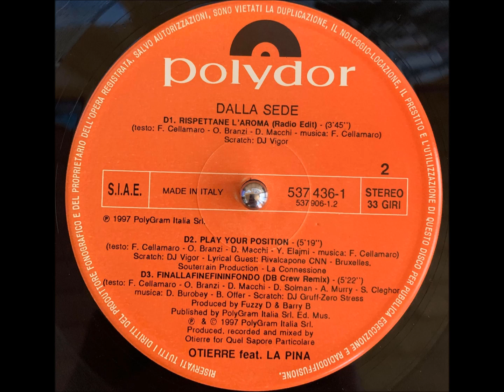Otierre Ft La Pina - Play Your Position